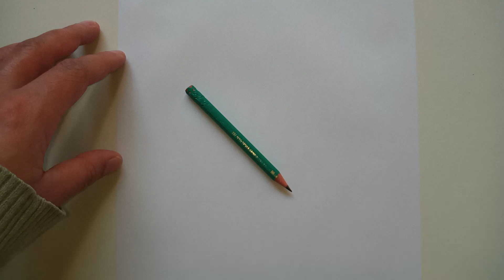COMO DESENHAR O POKÉMON GIGANTAMAX URSHIFU (SINGLE STRIKE STYLE) | HOW TO DRAW POKÉMON URSHIFU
Neste vídeo apresentamos o passo a passo de como desenhar o Pokémon Gigantamax Urshifu (Single Strike Style), do Tipo Lutador e Sombrio.

Redes Socias *_*